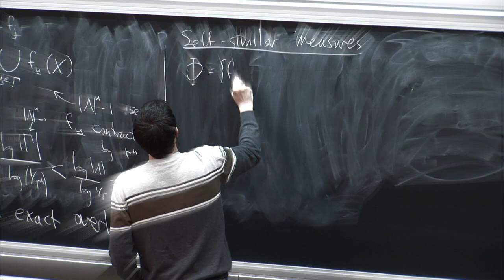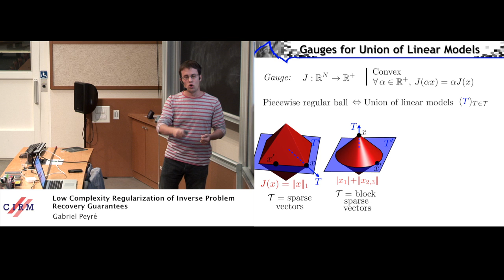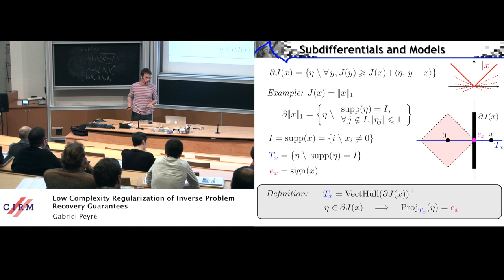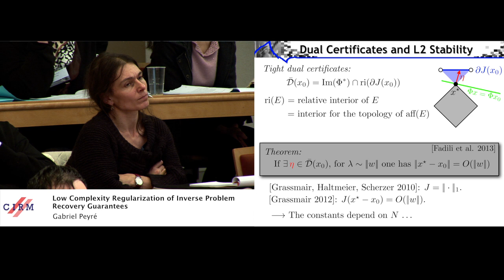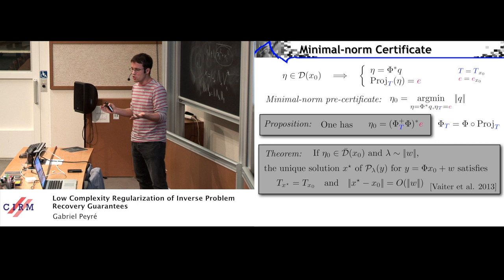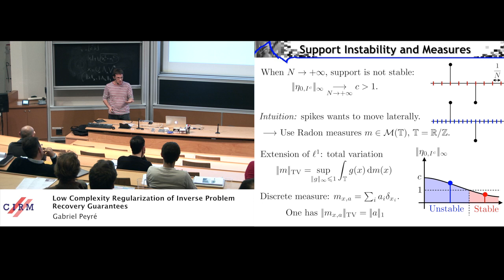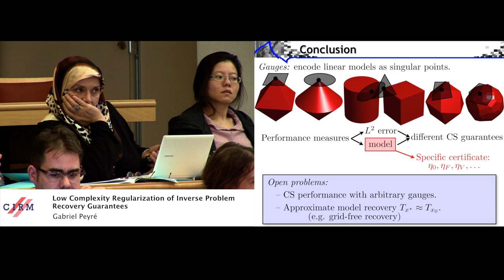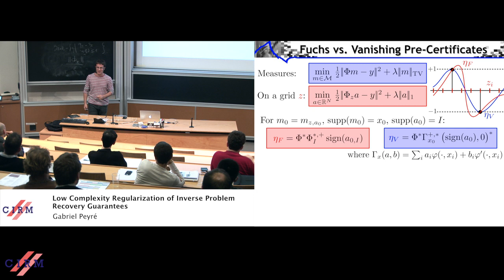Gabriel Peyré: Low complexity regularization of inverse problem - Recovery guarantees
In this talk, we investigate in a unified way the structural properties of a large class of convex regularizers for linear inverse problems. These penalty functionals are crucial to force the regularized solution to conform to some notion of simplicity/low complexity. Classical priors of this kind includes sparsity, piecewise regularity and low-rank. These are natural assumptions for many applications, ranging from medical imaging to machine learning.

Recording during the "Computational geometry days" the December 17, 2013 at the Centre International de Rencontres Mathématiques (Marseille, France)